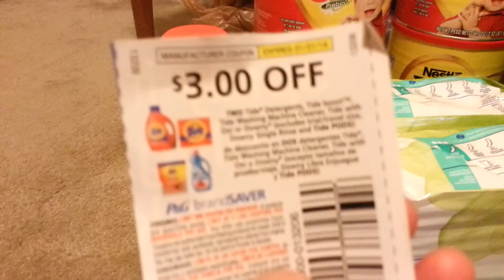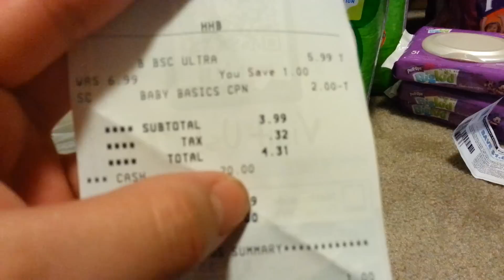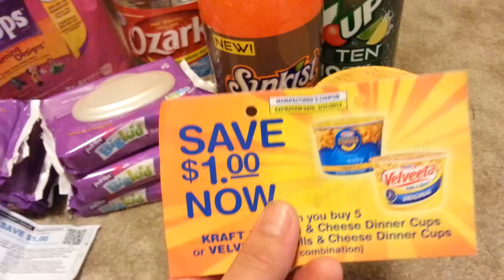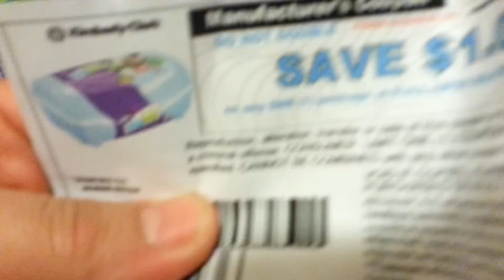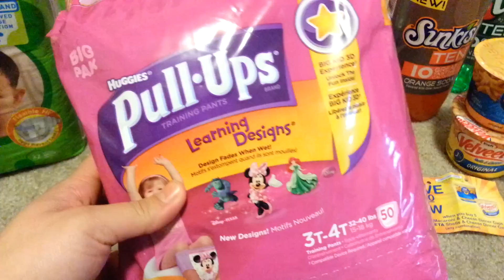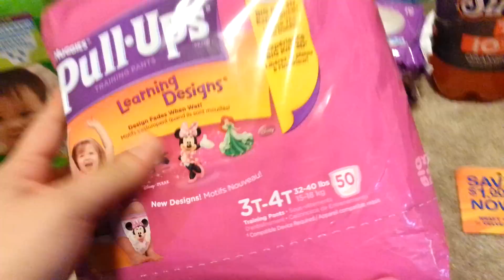Mi compra en Kroger y Albertsons 1-22-14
El cupon de las sodas esta en 1-12 Smart Source.
El cupon de las Tena en 1-05 SS